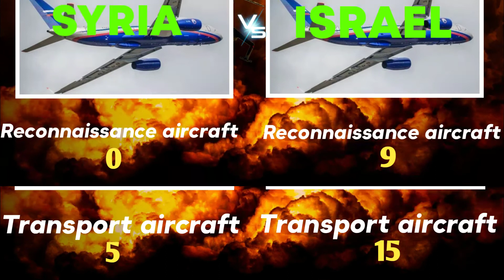Syria vs Israel military power comparison 2021